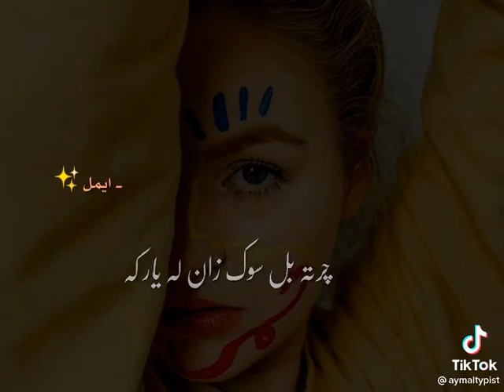Pashto shairy😭 New pashto Shayari WhatsApp Status